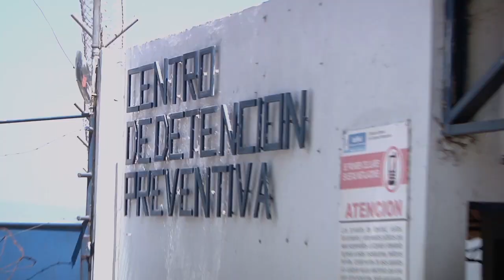Entregan locutorios en Preventivo de la zona 18 para entrevistas a reos